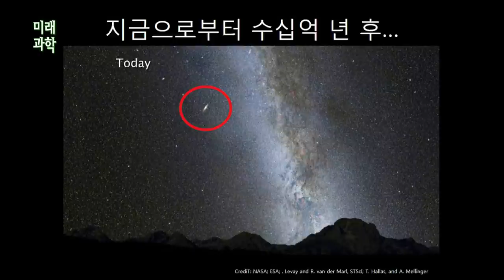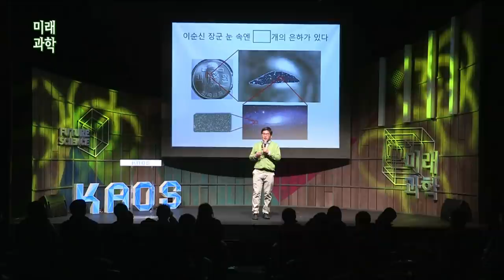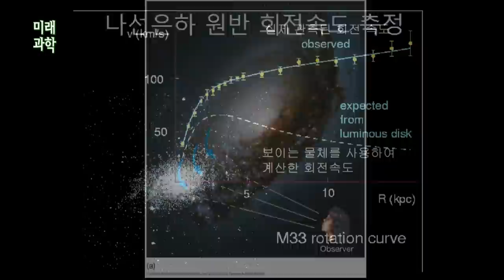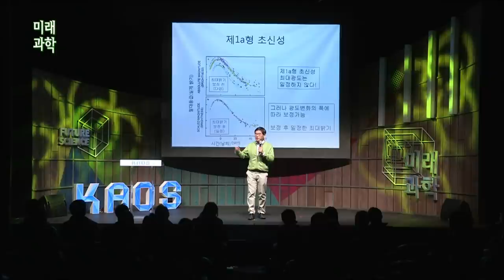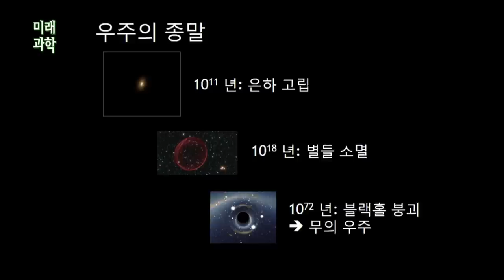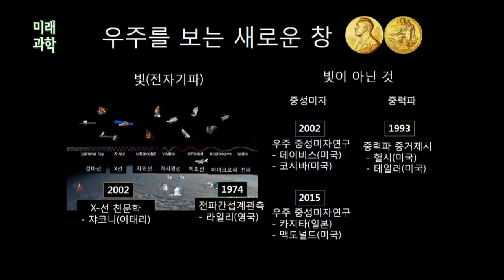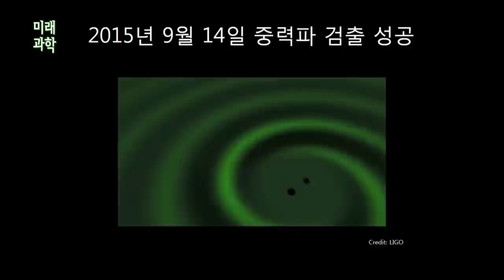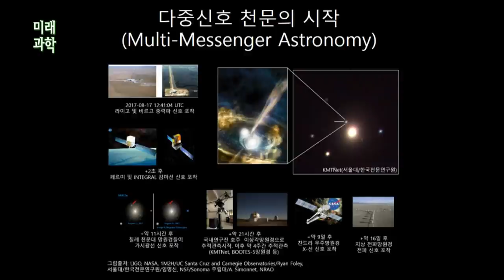[명강리뷰] 우미우미 : 우주의 미래, 우리의 미래 by임명신 | 2017 가을 카오스 강연 '미래과학' 9강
명강 리뷰!

2017 가을 카오스 강연 '미래과학' 9강
우미우미 : 우주의 미래, 우리의 미래

[강연 정보]
강연자 : 임명신(서울대 물리천문학부 교수)
패널 : 오정근(국가수리과학연구소 선임연구원), 황호성(서울대 물리천문학부 부교수)
사회자 : 이영혜(동아사이언스 기자)